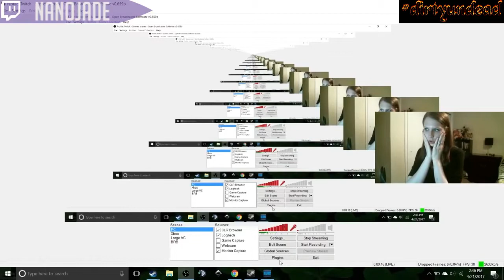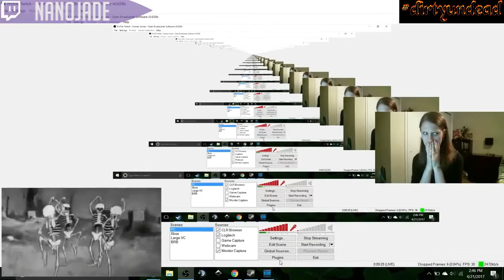Ultimate Funny Twitch Fails Compilation #79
Help Me BUY My DREAM PC

/tags/